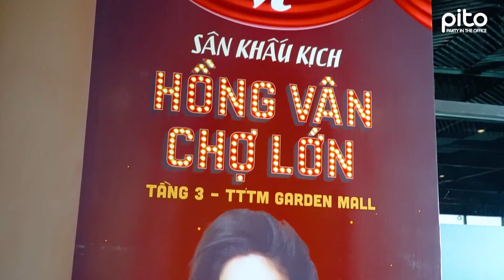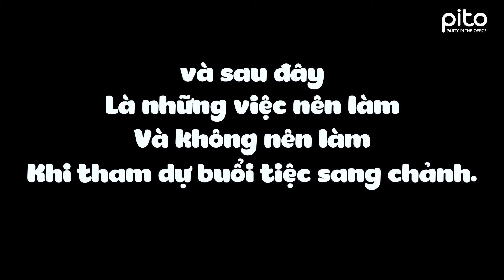Vlog #4: Tiệc Fingerfood KHAI TRƯƠNG Sân Khấu Kịch Hồng Vân - PITO - Party In The Office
✨ Tiệc PITO đã đến tận nơi tại văn phòng bạn, nhưng bạn đã biết cách để "quẩy" đúng điệu chưa? 🤔
Hôm nay Trang Mèo sẽ chia sẻ những điều "NÊN LÀM" và "KHÔNG NÊN LÀM" cho mỗi buổi tiệc nha. Bảo đảm luôn là bạn sẽ nổi bần bật trong buổi tiệc cho mà xem 😆
PITO - Nền Tảng Đặt Dịch Vụ Ăn Uống Cho Doanh Nghiệp Đầu Tiên Tại Việt Nam
Hotline: 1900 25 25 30